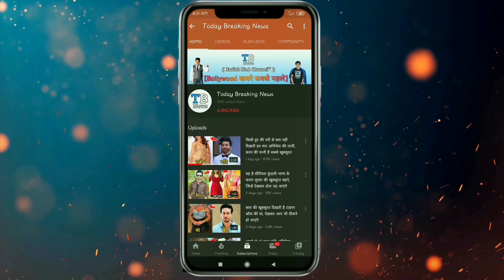सीरियल बालिका वधू मैं निभाया था आनंदी की मां का किरदार लेकिन आज कुछ ऐसी दिखती है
Friends, you must have seen Colors TV's popular TV serial "Balika Vadhu", the show was on TV for a long time, and became a favorite show of the people, all the actors of the show performed quite well, and  It gained a lot of popularity from the people.  Friends, if you also loved to watch the girl child serial, then do like this video.

 Today we will talk about Bhagwati who plays Anandi's mother in this serial, which looks quite beautiful today.

 The real name of the actress who plays Anandi's mother in the serial Balika Vadhu is Bhairavi Raichura ", she was born on 31 December 1968 in Mumbai, and she started her acting career with the serial Hum Paanch, after which she got many popular  Worked in TV serial.  Today Bhairavi Raichura looks very beautiful.

 Let me tell you that she has given a break to her acting career and now she has become a producer.  She co-owns a production house with her co-director "Nandita Mehra".

 Let me tell you that "Bhairavi Raichura" has changed a lot in these past years, it has become more stylish than before, and its look is also changing a lot, and today looks more beautiful than before.  Has been done

Serial girl bride I played the character of Anandi's mother but today it looks something like this

नमस्कार दोस्तों Today Breking News में आपका स्वागत है, दोस्तो इस वीडियो को लाइक और शेयर जरूर कर दीजिए, और हमारे Today Breaking News YouTube चैनल को सब्सक्राइब करें, ताकि Dally Bollywood और Latest News आपको देते रहें

Today Breakingl News, TODAY BREAKING NEWS, today breking news, TodayBrekingNews